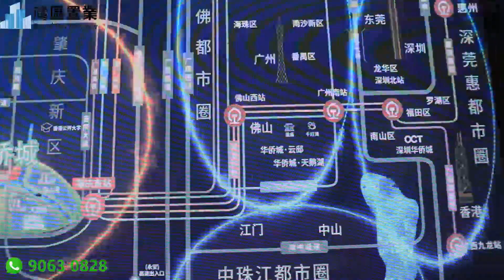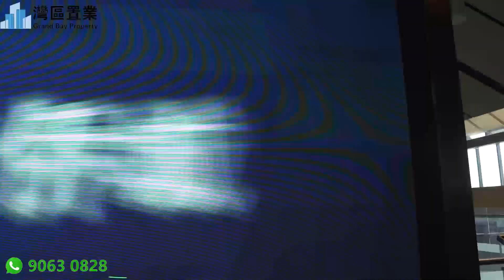肇慶新區·華僑城·純水岸 |【灣區置業】| 闊景洋房，蔚藍水景 | 最新低價 | 89-192㎡精裝高層、曡拼、別墅多戶型任君選擇 | 香港直貸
😎今日帶大家睇嘅係肇慶新區·華僑城·純水岸。
😆快快聯係我們，現時勁爆特價優惠：9-192㎡精裝高層、曡拼、別墅多戶型任君選擇，最低價9500元/㎡

灣區華僑城岸
占地面積約 6.8 萬㎡
總計容建面約 15.6 萬㎡
住宅建面約 14.7 萬㎡
總戶數 1162 戶
高層住宅 954 戶
疊拼 132 戶，合院 76 戶；
樓棟共 21 棟：合院別墅 8 棟，疊拼別墅 6 棟，高層 6 棟，幼稚園 1 棟，幼稚園建面約 3200 ㎡；
車位共 1224 個；
1-4 棟層數為高層 33 層， 5A 為 32 層，5B 為 27 層，6A 為 32 層，6B 為 28 層；
疊墅 6 層；
聯排 3 層；容積率為 2.3，綠化 率達 32%。
聯排均價26000元/平方米，疊拼均價16000元/平方米。
地址：肇慶鼎湖新區硯陽大道華僑城
綠化率30%

灣區華僑城專案為小高層板樓。
在售戶型有：156平-262平5居。
項目規劃建設1283戶。
教育配套：
小星星幼稚園、海藍天幼稚園，肇慶市鼎湖區廣利高級中學、廣利中心小學、廣利初級中學、廣利彭壽小學，廣東理工大學肇慶校區
其他配套：萬達廣場，鼎湖區中醫院、鼎湖區廣利社區衛生服務中心，中國農業銀行24h、中國工商銀行(肇慶新區支行)、中國郵政儲蓄銀行(廣利支行)、中國建設銀行(肇慶新區支行)、中國建設銀行24小時自助銀行、廣東農信鼎湖農村(廣利信用社)，長利湖沙灘公園、紅亭文化公園、廣利農貿市場、廣利為民市場。

華僑城為什麼在肇慶新區投資？肇慶華僑城什麼時候完工？
華僑城為什麼在肇慶新區投資？華僑城投資肇慶新區有三個原因：首先是國家經濟加速發展，有供應需求，其次是大灣區是國家發展的重要戰略，肇慶是價值窪地，再者，肇慶新區是肇慶發展的重點，潛力巨大。所以華僑城斥資390億投資肇慶新區。

國家經濟加速發展
2020年疫情過後，世界經濟“大放水“，新一輪降准降息席捲全球，中國經濟沒有停下發展腳步，重新按下了快進鍵。
隨著華僑城390億煥新灣區投資計畫的啟動，作為粵港澳大灣區9+1+1城市群之一的肇慶迎來了再一次的全新變革。

灣區城市深耕戰略--從山水肇慶到灣區肇慶，開拓深耕煥新在即
肇慶2019年全年GDP約2200億元（資料來源：廣東省統計局網站），代表著這座具有千年歷史文脈的灣區城市正在邁入新時代。
蟄伏多年的肇慶，伴隨著大專案大區域的迅速推進，央企背景的華僑城以“文化+旅遊+城鎮化”戰略，重點打造百億灣區城市新中心，迎來前所未有的新價值兌現期。
無論是區域型片區開發，亦或是多元化的形態開發，灣區產業格局正在不斷優化升級，人口紅利也將迎來一波大爆發。為了承接這一重大蛻變，華僑城390億灣區城市煥新正在如火如荼的進行中。”
肇慶，至今已有2200多年的文化歷史，曾是嶺南地區的政治、經濟、軍事、文化中心，是廣府和嶺南文化的歷史源頭和粵語發源地之一。同時擁有獨特的自然康養資源，鼎湖山被譽為"北回歸線上的綠寶石"，負離子含量高達105600個/cm3，是名副其實的“世界長壽之鄉”。
肇慶得天獨厚的自然資源，深厚的歷史人文底蘊，擁享優質的人居環境，成為了華僑城灣區城市煥新行動的戰略城市首選，也奠定了肇慶獨有城市人文內容的空間表達——8000畝南中國都市文旅示範區，強調的是全新的肇慶灣區內涵，更是當代文旅都市的封面。

肇慶新區多元產業戰略--多元產業融合，支撐肇慶灣區煥新生命力
肇慶，作為環灣腹地放射性發展戰略橋頭堡，足以承接世界級動力轉化為內生動力的功能地區。而肇慶新區，正好處於粵港澳大灣區的地理幾何中心，將作為粵港澳環灣地區聯繫的戰略支點，成為環灣區腹地放射性發展核心樞紐。
未來，肇慶新區在承載粵港澳大灣區西部重要發展門戶以外，兼具產、城、研以及科技創新智造等高端優勢的雙重疊加下，肇慶新區在粵港澳大灣區將扮演著極其重要的樞紐連接地位，勢必將打造成為未來世界級灣區西部的發展硬核。

肇慶新區發展圖
隨著大灣區整體發展可看到，由肇慶新區、廣佛三龍灣為重要組成部分的西部環灣區先進製造裝備產業帶，通過灣區大基建鋪設，形成由大灣區為輻射中心的外向型發展增長極。
2020年，華僑城持續灣區城市深耕戰略，以“文化+旅遊+城鎮化”創新化發展模式，持續聚焦肇慶新區發展，推動這座擁有千年人文歷史的灣區城市面貌煥新，為肇慶提供更高品質的生態、遊樂、康養、宜居的文旅示範區。

肇慶華僑城規劃圖
肇慶華僑城什麼時候完工？肇慶華僑城別墅項目預計今年年底完工交付，洋房明年年底交付，整個項目（包括卡樂星球，嶺南水街等）完成則需要3年左右時間。